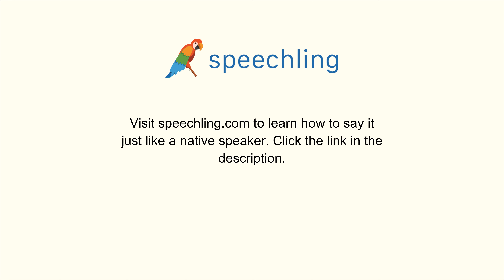How to say "Do you hear that?" in Russian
Male Voice:
Ты это слышишь?

Female Voice:
Ты это слышишь?